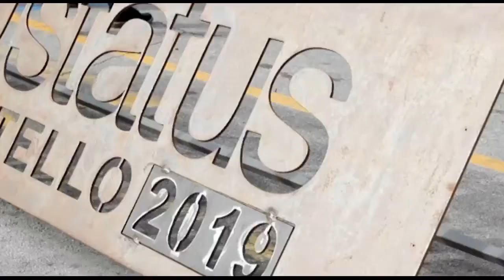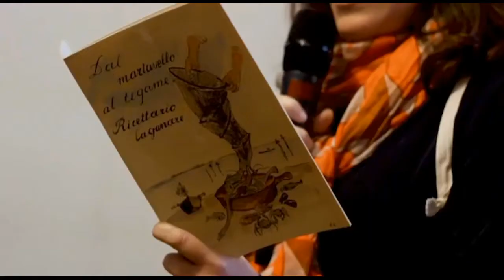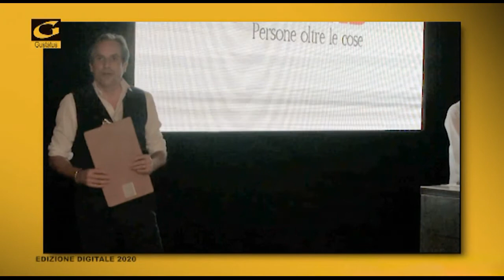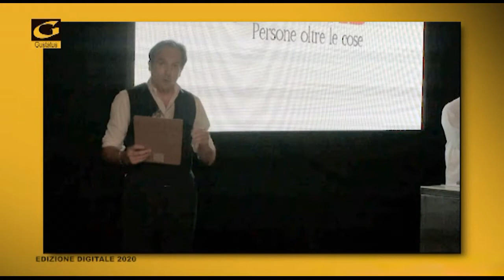GUSTATUS 2020 GIORNO 1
Gustatus 2020 Edizione Digitale. "Orbetello non si ferma mai !"